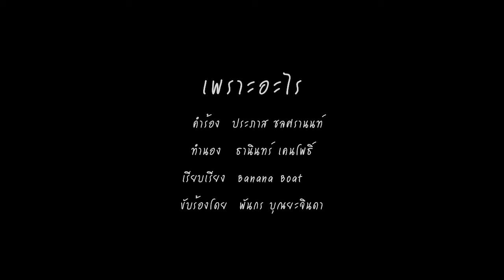เพราะอะไร : ดัง พันกร [Official Audio]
เพลงประกอบละครแหม่มแก้มแดง โหลดเพลงนี้โทร. *24847
เพราะอะไร
ทำนอง  ธานินทร์ เคนโพธิ์
เรียบเรียง  Banana Boat
ขับร้องโดย  พันกร บุณยะจินดา